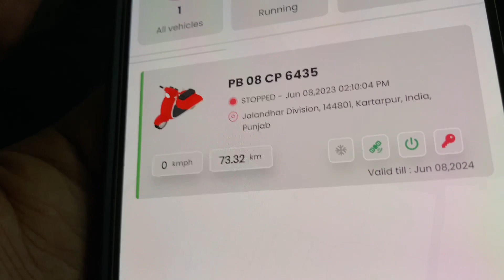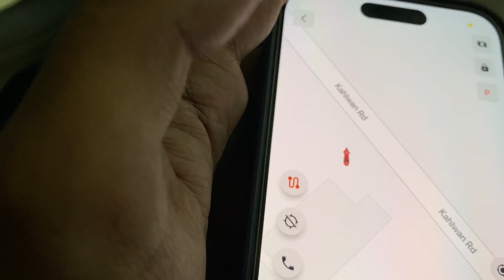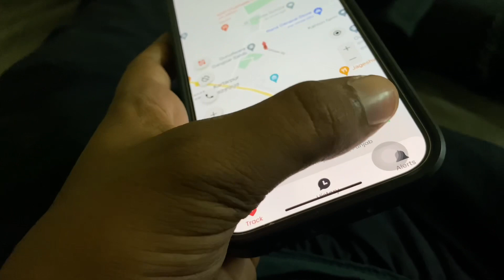Gps tracker 📍in splendor | Splendor new modification | Full detail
SANDHU VLOGZ
Hnjii Sat Sri Akal Ji sariya nu
sawagat hai tuhade apne channel SANDHU_VLOGZ sare isse tara vlogs vekho te pyarr dinde raho sariya ne pora dekna jehna jehna ne channel nu subscriber nhi kita ta jarur subscriber karioo
ikk pyaraa jiha comment jarurr karioo vlog de related
Comments
karna na bhuliyoo
hope ki tuhanu sade vlogs vadiya lagde hoonge